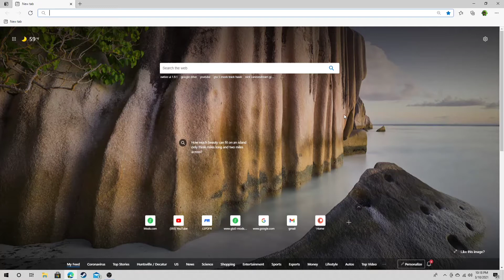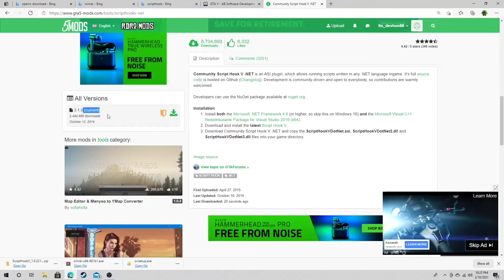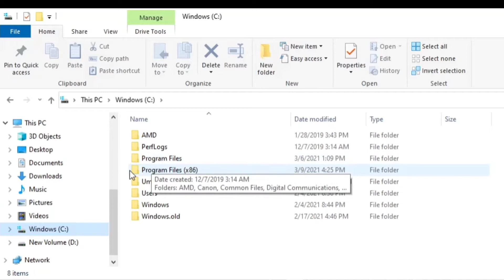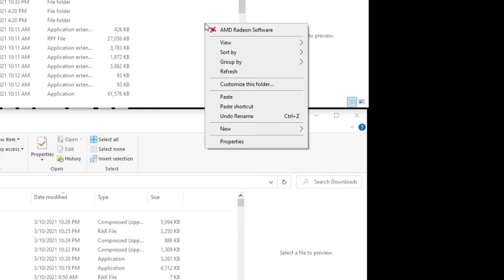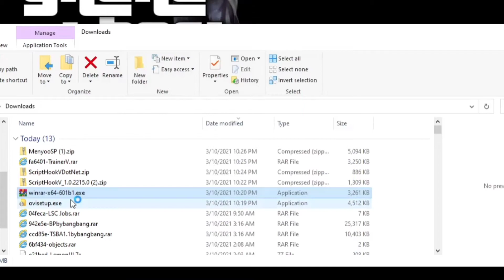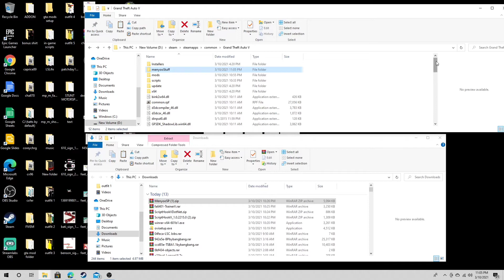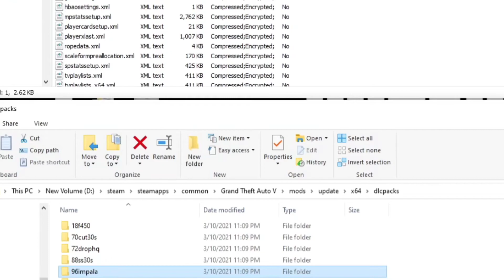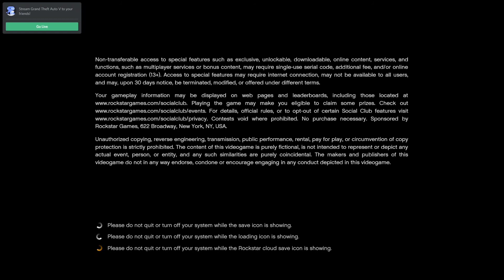HOW TO START MODDING || 2021 UPDATE || BEGINNERS GUIDE || GAME CRASHING FIXED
WHAT'S UP GANG! I'm back again with another one! Today I'm giving all of my FIRST TIME MODDERS a full hands on walk through on how to start modding the right way!!! also the IMFAMOUS GAME CRASH ON LOAD FIX IS ADDRESSED!

NEED TO PURCHASE CUSTOM OR EXCLUSIVE WHIPS? CLICK THE 2 LINKS BELOW AND TELL EM I SENT YOU!!